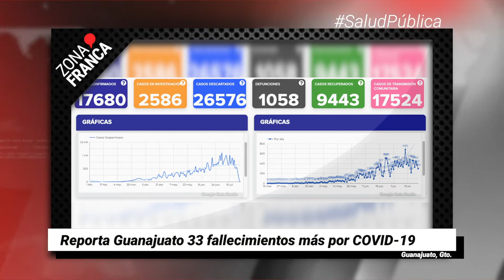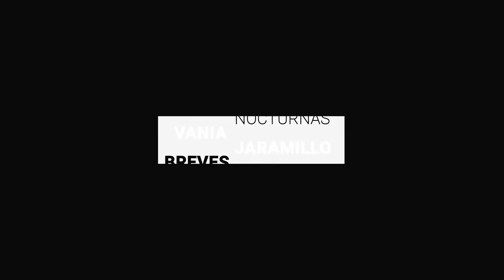Reporta Guanajuato 33 fallecimientos más por COVID-19 | Breves de la Zona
- El arranque del Guard1anes2020 se pospone ante contagios de COVID-19.
- Hallan armas de fuego y más de 70 cartuchos en revisión a anexo de Irapuato.
- Reporta Guanajuato 33 fallecimientos más por COVID-19.